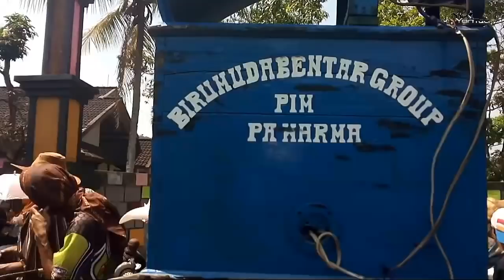Video arak arakan kuda renggong Sumedang di desa Sukajaya Heboh -video of the Renggong Sumedang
video arak arakan kuda renggong Sumedang di desa Sukajaya heboh,ibu ibu bapak bapak dan  anak anak semua berjoget.
 video arak arakan kuda renggong sumedang asli dari desa Sukajaya Sumedang Selatan Jawa barat Indonesia tepat nya di kampung cilo,kuda renggong biru muda bentar grup di arak dari ciloa ke depan makam cut nyak Dien lalu ke marga masuk ke kampung toga kembali ke cilo.
  unduh video arak arakan kuda renggong sumedang di desa suka jaya ini agar lebih mendunia,video arak arakan kuda renggong sumedang sangat di tunggu tunggu oleh masyarakat Sumedang karena seni ini menjadi ciri khas warga Jawa barat.
  video arak arakan kuda renggong sumedang resep dalam istilah bahasa Sunda,karena kuda renggong seni yang mendunia setelah masuk YouTube.
  video arak arakan kuda renggong sumedang Selatan ini berasal dari buah dua dengan grup biru muda bentar grup,video arak arakan kuda renggong sumedang youtube ini di ambil hari Rabu tgl 10 Oktober 2018
  Video arak arakan kuda renggong sumedang 2018 di ciloa ini membuat warga di desa Sukajaya merasa terhibur 5 kuda hadir dlm arak arakan kuda renggong Sumedang ini.